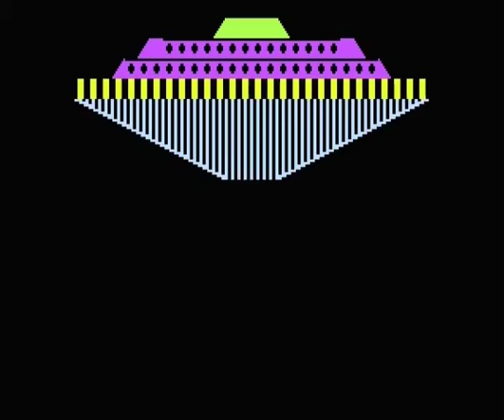EACA EG2000 Colour Genie - Cargo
Cargo